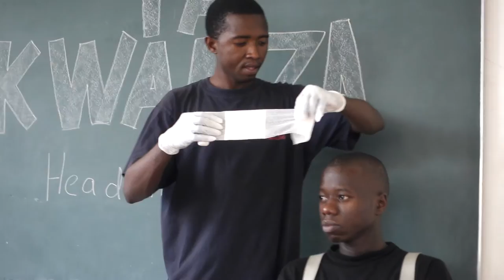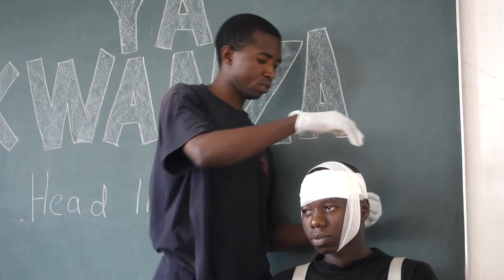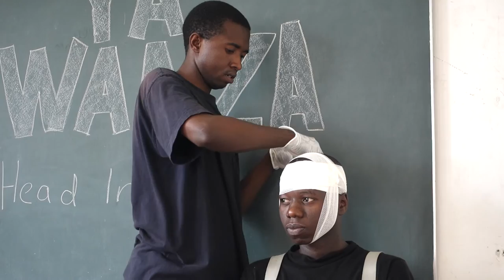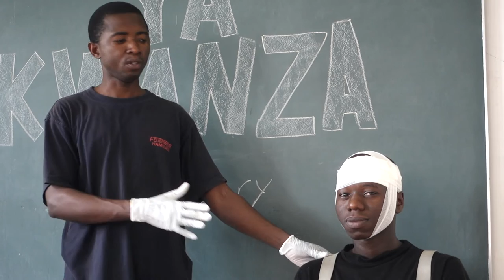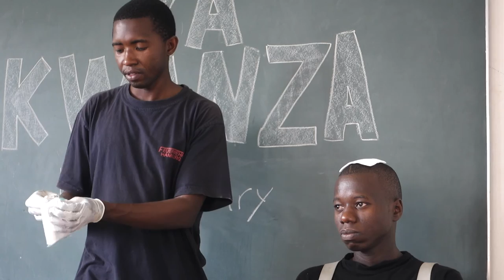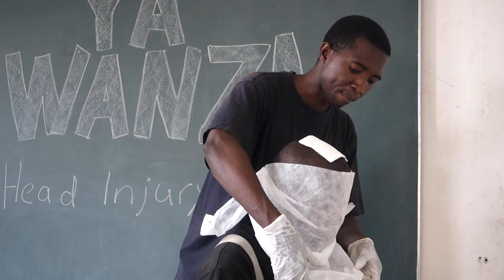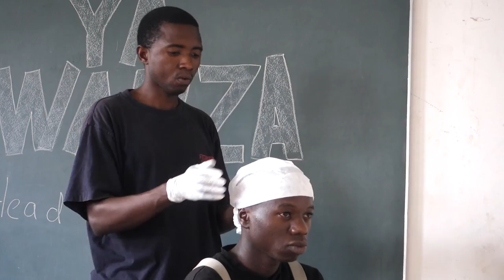Huduma ya kwanza - Headwound